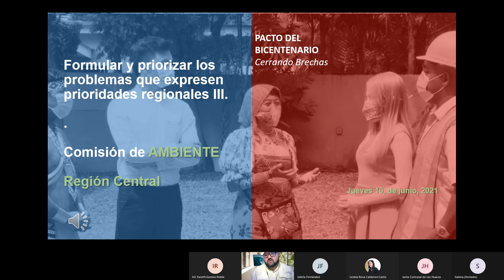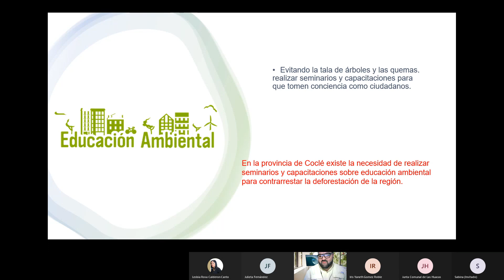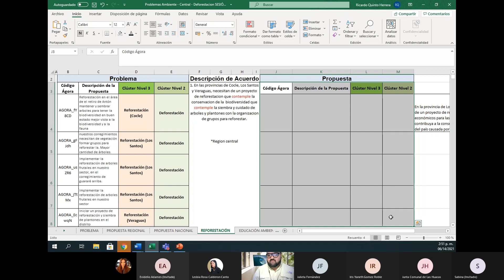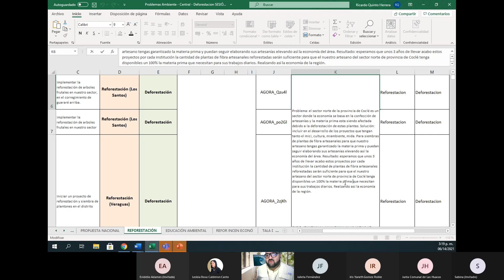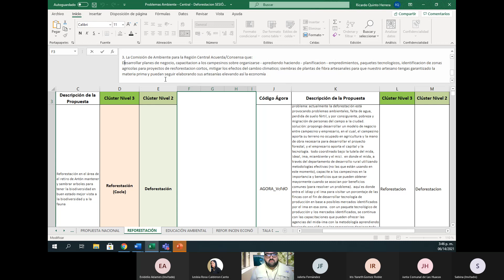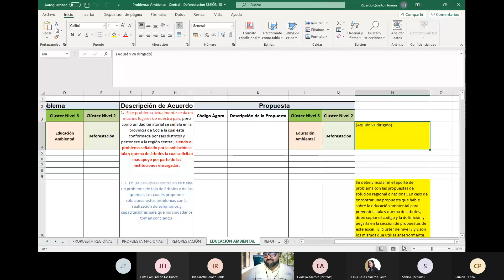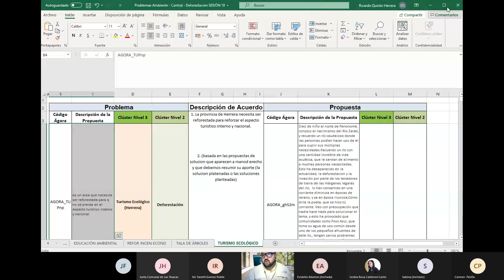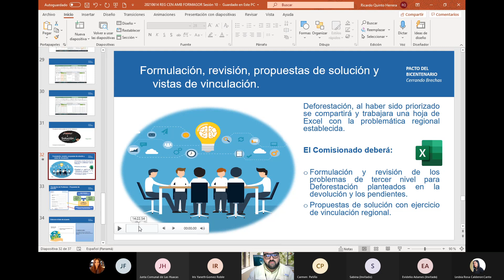PB REG CEN AMBIENTE 20210614 135838 Grabación de la reunión